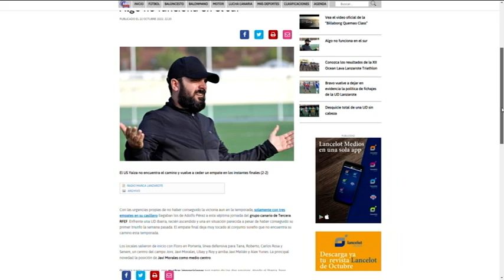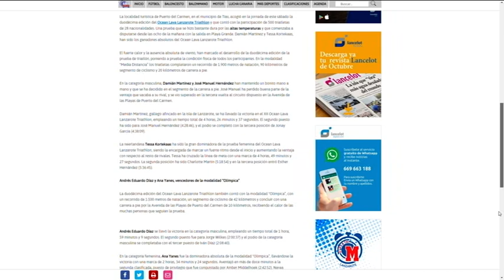Lo más top 27/10/2022